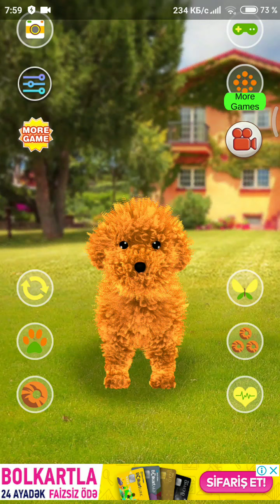mute 🔈❌talking teddy dog